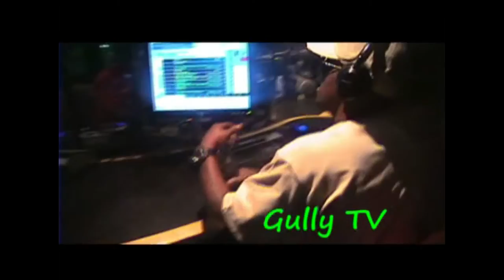OMILLIO SPARKS STOPS IN AT POWER 99 TO SIT DOWN WITH MIKEY DRED & UNCLE O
GULLY TV ACCOMPANIES OMILLIO SPARKS ON HIS PROMO RUN TO POWER 99 FM TO TALK THE SHADY MUSIC BUSINESS AND HIS UPCOMMING INDIE PROJECT